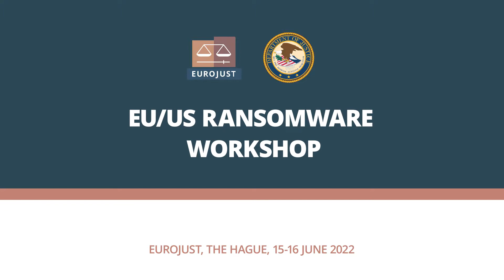Opening remarks of Ladislav Hamran at the EU-U.S. Ransomware Workshop | Eurojust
Opening remarks of Eurojust President Ladislav Hamran at the EU-U.S. Ransomware Workshop, held on 15 and 16 June 2022 in a hybrid format on Eurojust's premises and online.

Eurojust, the European Union Agency for Criminal Justice Cooperation, supports the fight against serious cross-border crime in all its shapes and forms, strengthening the coordination and cooperation between national investigating and judicial authorities.